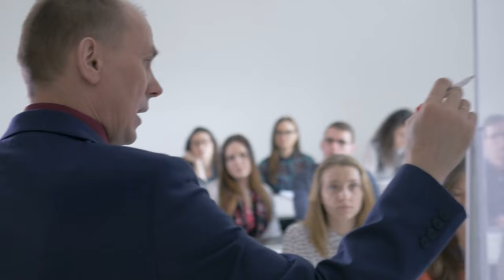This Underwater Discovery Shocked the Entire World!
What lies deeply hidden in the East China Sea that could turn our concept of history upside down? What secret does a massive underwater structure, older than the first pyramids of Egypt, hold for us? A testimony of a lost civilization, so monumental and mysterious that it is hard to believe! But why is this archaeological treasure seemingly ignored? Is there possibly more to it than mainstream researchers would have us believe?